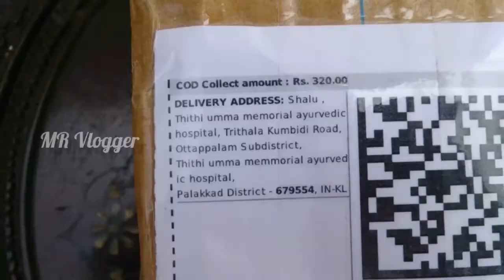tripod എത്തി ഗയ്‌സ് ഇത് പൊളിക്കും കാണാം സൂപ്പർ വിഡിയോ